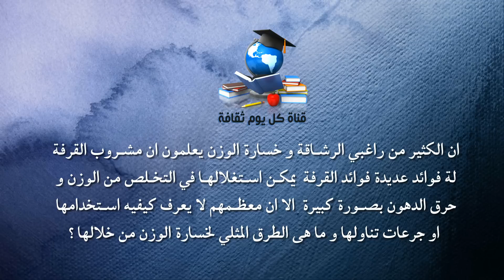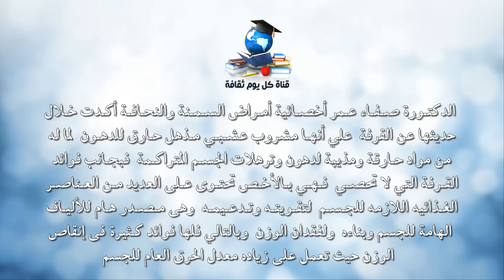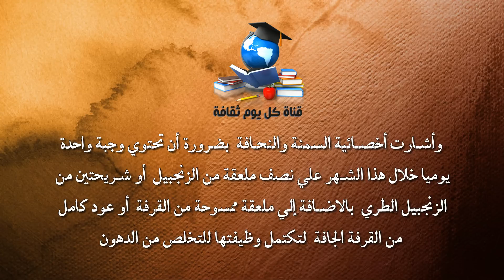القرفة للتخسيس الفعال كيفية استخدام القرفة لخسارة الوزن ريجيم القرفة لانقاص الوزن حقيقة ام وهم ؟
خسارة الوزن و التخسيس هدف الكثيرين من الاشخاص و هم يبحثون  سالكين مختلف الطرق على الرغم من ان اكلهم و مطبخهم يحتوى على مشروبات طبيعية عشبية لها خواص الحرق و للتخسيس و القدرة علي اذابة الدهون و ايضأ المساعدة في انقاص الوزن واليوم سوف نستخدم القرفة للتخسيس و لانقاص الوزن